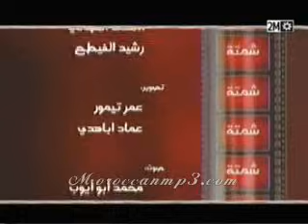ben brahim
caméra caché